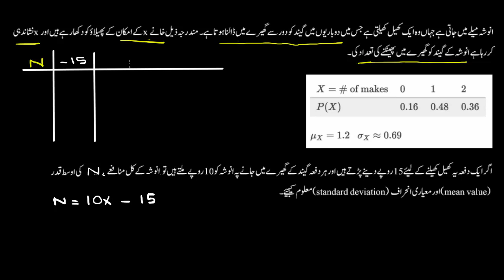Transforming a discrete random variable | Statistics and probability | Sec Maths | KA Urdu